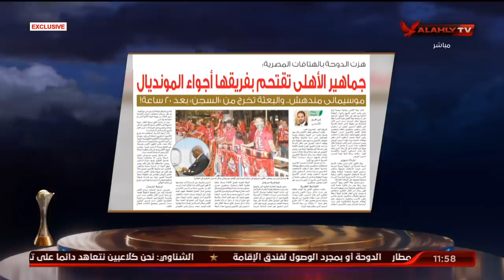القيعي والمنيسي وأخر كواليس واستعدادات فريقنا في المونديال